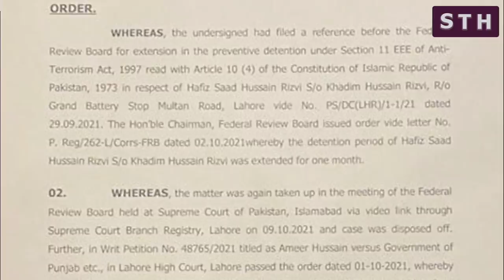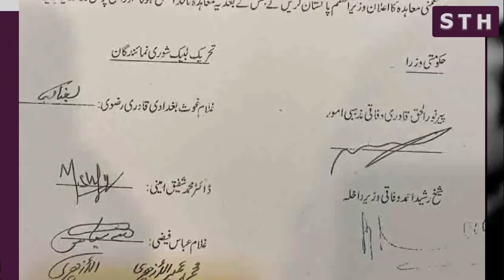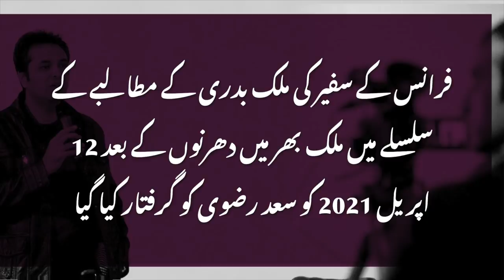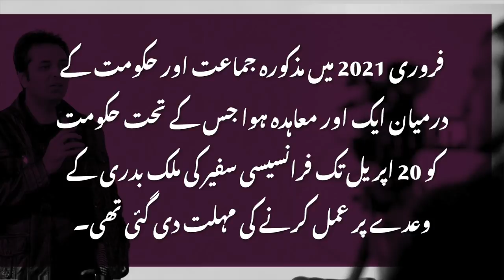Saad Rizvi detention | Syed Talat Hussain